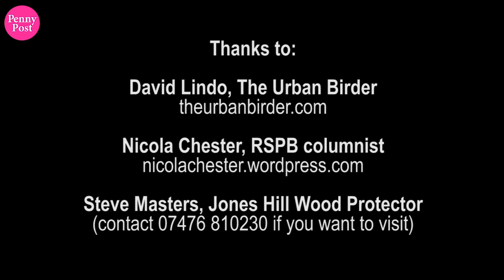What happens to birds when their habitat is destroyed?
We asked The Urban Birder David Lindo and RSPB columnist Nicola Chester to explain what happens to birds when their habitat is destroyed, like the ancient woodland and hedgerows that are being sacrificed for HS2.